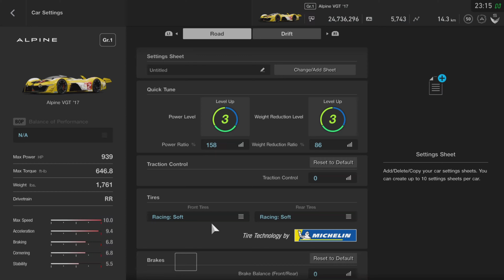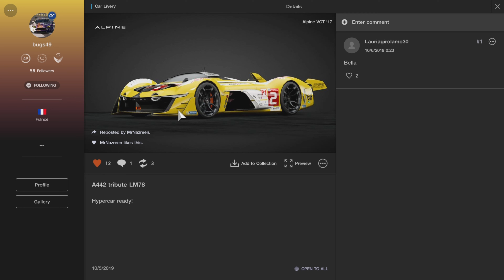Gran Turismo Sport | Alpine VGT Gr.1 HP900+ - Top Speed Km/h 456 Mph 283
Sorry about early exit at beginning lol, Livery show after show tuning,

Ma Power HP 939
Drivetrain RR

Track Special Stage Route X - Car Alpine VGT Gr.1 as throwback A442.